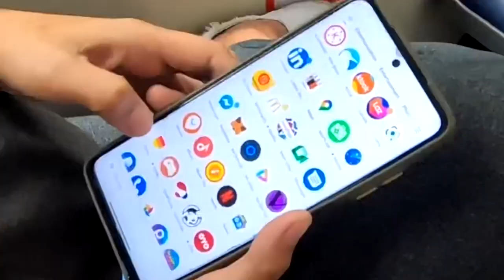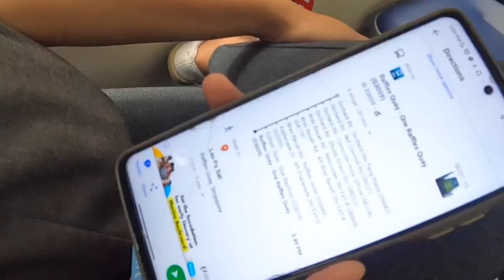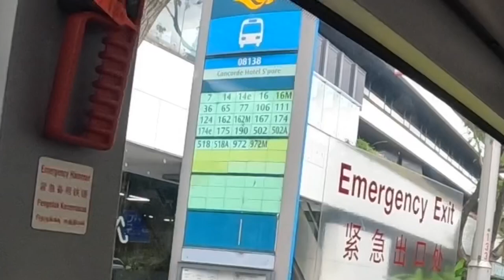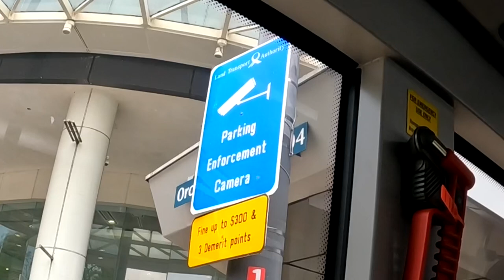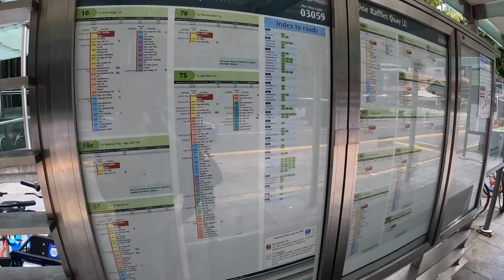ANG KINIS NG SISTEMA! SINGAPORE BUS SYSTEM SARAP MAG COMMUTE ! EDSA CAROUSEL MAGAYA KAYA?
Ang Sarap Mag Commute sa Singapore Bus System